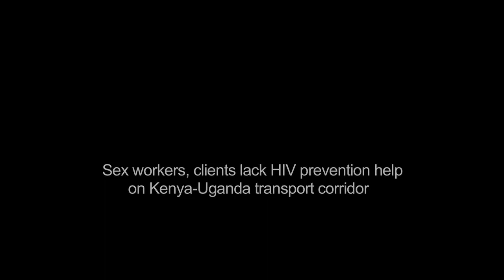Kenya-Uganda: Sex and HIV Along Transport Corridors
IOM and the Kenyan government are working together to raise much-needed awareness of HIV among sex workers and their clients in Busia, a border town between Kenya and Uganda.